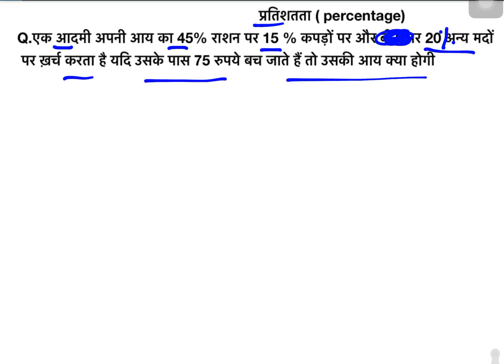Class 19 # सभी EXAMS के लिए | Maths/Percentages tricks , /प्रतिशतता